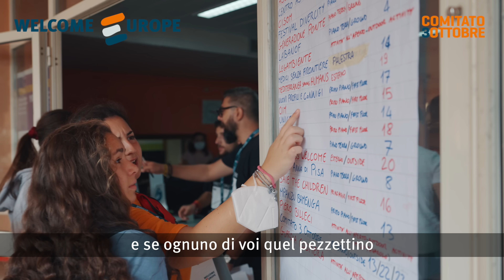Welcome Europe: i quattro giorni a Lampedusa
Riviviamo i quattro giorni a Lampedusa del progetto "Welcome Europe".
Oltre 1200 studenti e 400 professori sono venuti a Lampedusa con il comitato 3 ottobre negli ultimi anni. Hanno incontrato persone sopravvissute ai naufragi e parenti delle vittime, istituzioni, esperti, giornalisti, artisti, rappresentanti di centinaia di organizzazioni. Hanno fatto domande, ascoltato storie, dibattuto, scoperto e conosciuto. Hanno iniziato a costruire una società diversa, più inclusiva e solidale. Nel corso degli anni, insieme a loro, abbiamo portato la loro esperienza ad altre 75.000 mila studenti in tutta Europa. Continueremo a farlo.

Il progetto WELCOME EUROPE è parte del:
FONDO ASILO, MIGRAZIONE E INTEGRAZIONE 2014 – 2020
PROGETTO FAMI N.3484/2020 “PORTE D’EUROPA 2020/2021- OBIETTIVO SPECIFICO 2 “INTEGRAZIONE E MIGRAZIONE LEGALE" – OBIETTIVO NAZIONALE 3 “CAPACITY BUILDING” – LETTERA M) SCAMBIO BUONE PRATICHE - CUP del progetto: B56D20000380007
Liceo Scientifico, Coreutico e Musicale G. Marconi di Pesaro, capofila
Partner: Comitato 3 ottobre, il CPIA di Agrigento, l’Istituto Omnicomprensivo L. Pirandello di Lampedusa e l’Istituto Comprensivo “Anna Frank” di Agrigento